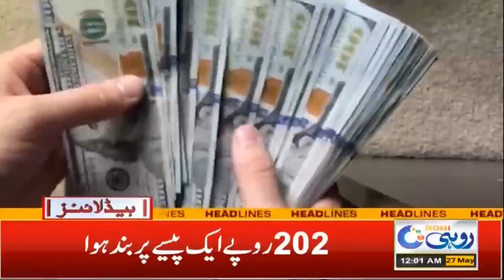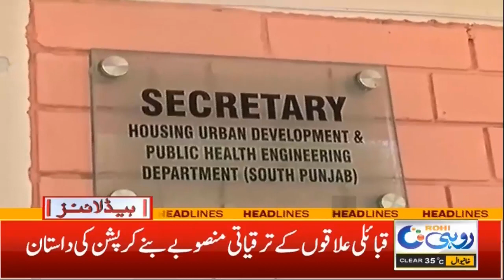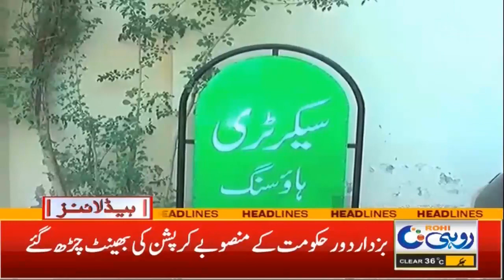12am News Headlines | 26 May 2022 | Rohi